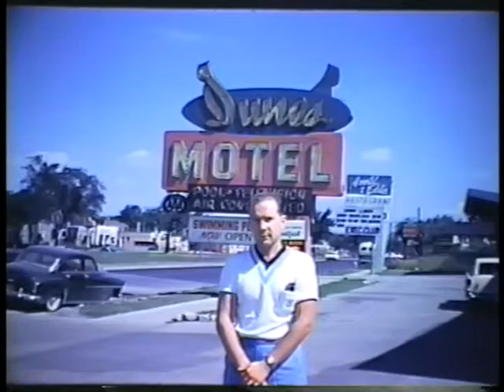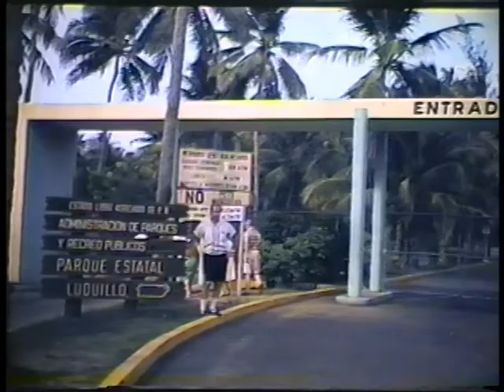VTS 01 1